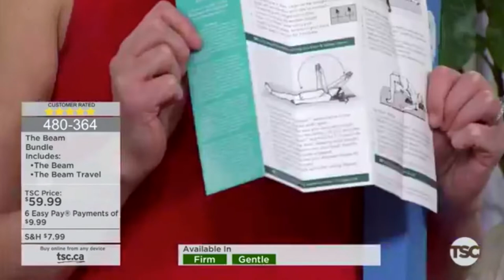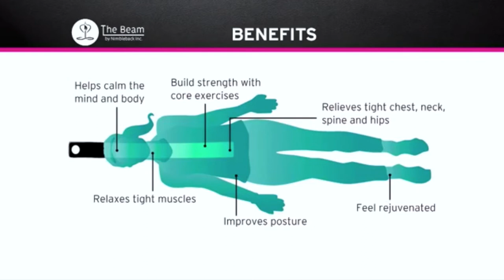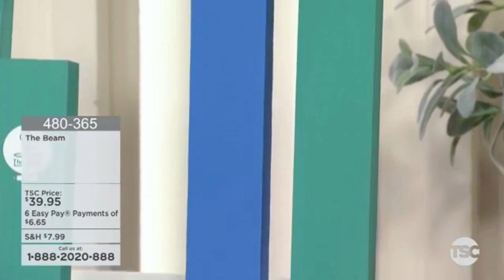The Beam on Happy, Healthy You!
Watch The Story of The Beam with Co-Founder, Becky Goulet and Today's Shopping Choice hosts, Nick & Tanya.   You will learn more about how and why The Beam was created and you will be able to watch a demonstration of how to use The Beam.